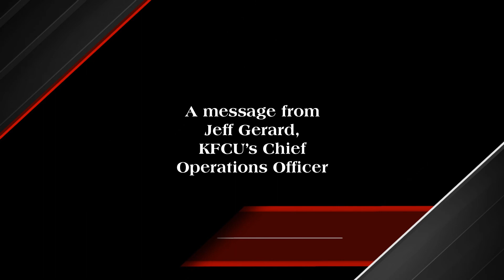KFCU's First Annual American Heart Association Survivor Soiree, August 25th, 2013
Keesler Federal Credit Union was proud to sponsor its First Annual American Heart Association Survivor Soiree on August 25th, 2013 at Gulf Islands Water Park. Several survivors and their family members shared their courageous stories of hope and inspiration.